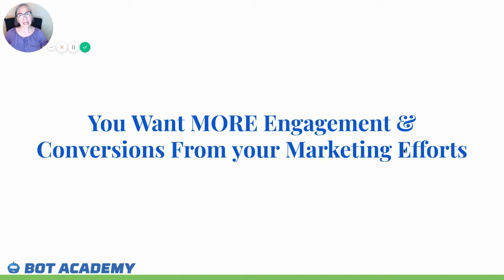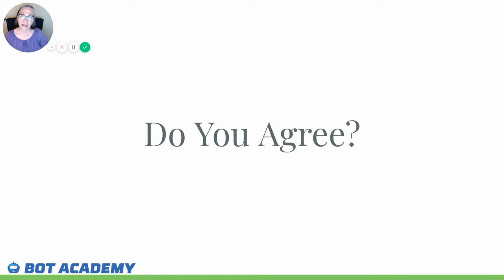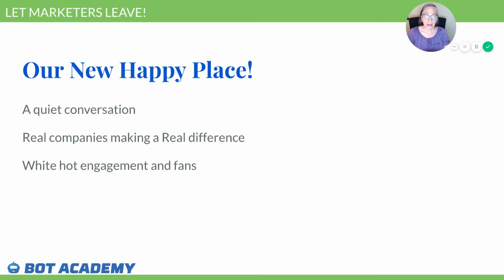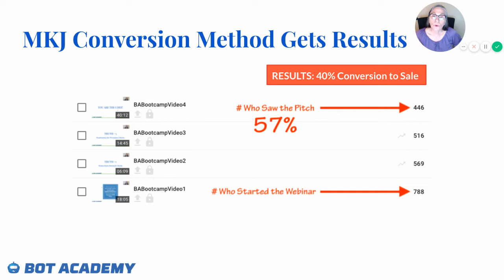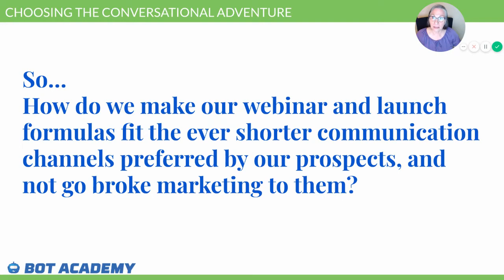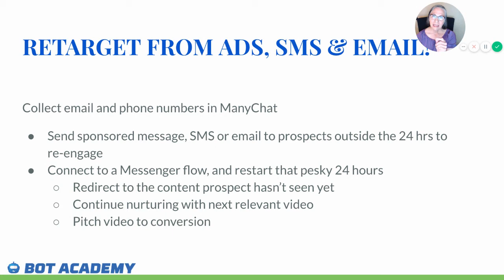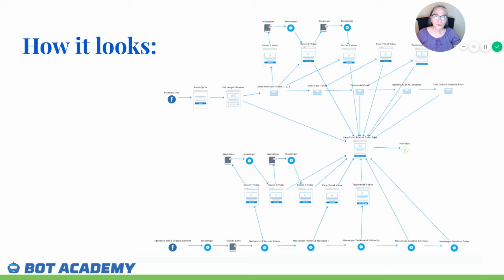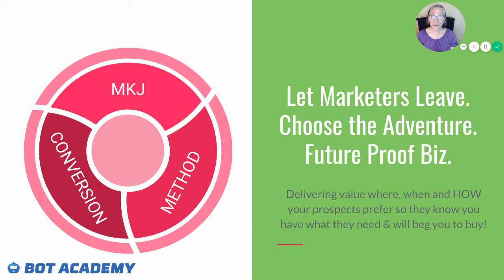Bot Academy/MKJ Conversion Method LIVE Training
This is the secret to high-converting conversational experiences, and chatbots in ManyChat and Chatfuel. Use this method to get over 50% of your webinar viewers to SEE YOUR PITCH!

► JOIN US to learn How to build profitable conversations, and get paid to do it!